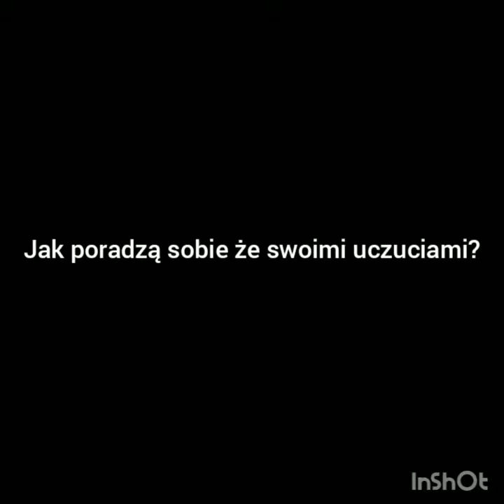Zostańmy przyjaciółmi- zwiastun